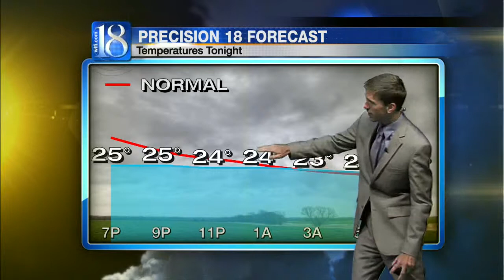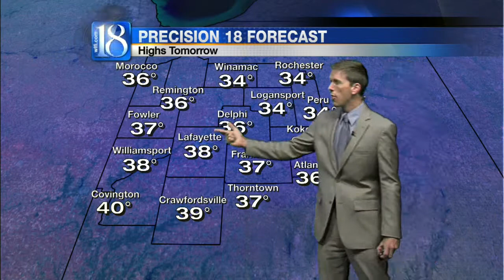News 18 at Five